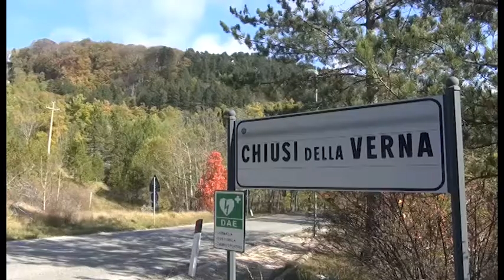Chiusi della Verna (Ar), atto vandalico all'auto del sindaco Tellini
Atto vandalico all'auto del sindaco di Chiusi della Verna Giampaolo Tellini.
E' successo ieri sera, il primo cittadino ha ritrovato la propria auto, parcheggiata sotto casa, con l'intera fiancata rigata.